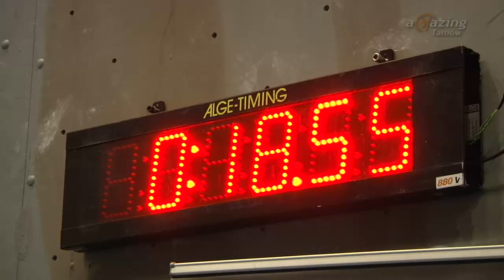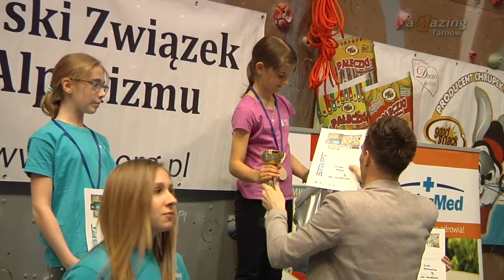SPORT W REGIONIE: "Jaskółki" pokonały mistrza Polski! - Magazyn Miejski 18/04/2016 - imav.tv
Termalica Bruk-Bet Nieciecza pokonała w wyjazdowym spotkaniu ekipę Podbeskidzia Bielsko-Biała 1:0. Bramkę dającą zwycięstwo podopiecznym trenera Piotra Mandrysza zdobył Mateusz Kupczak w 60. minucie wykorzystując duże zamieszanie pod bramką Emiljusa Zubasa.
W tabeli Termalica zajmuje 4 miejsce w grupie spadkowej piłkarskiej Ekstraklasy. W środę „Słonie” zmierzą się z ekipą Korony Kielce.

Żużlowcy tarnowskiej Unii wygrali na torze w Mościcach z drużyną mistrza Polski – Unią Leszno 48:42. Świetnie w drużynie „Jaskółek” pojechał tercet Kołodziej, Bjerre, Madsen. Dla leszczyńskich „Byków” najwięcej punktów zdobyli Pedersen i Zengota. Tarnowianie dzięki temu zwycięstwu plasują się na czwartym miejscu w tabeli PGE Ekstraligi. Za tydzień znów na własnym torze zmierzą się z drużyną Stali Gorzów.

Zainagurowana została IV tarnowska edycja Deichmann Minimistrzostwa 2016. Do rywalizacji przystąpiły drużyny w kategoriach U11 i U13. Mecze rozgrywane były na boiskach LKS Dunajec.
Za tydzień do głosu dojdą najmłodsze kategorie wiekowe, czyli drużyny do 7 i 9 lat.

Za nami Puchar Europy juniorów w Tarnowie we wspinaczce sportowej na czas. Rywalizowali zawodnicy z wielu europejskich krajów na ściance w Państwowej Wyższej Szkole Zawodowej. Po juniorskiej części swoich sił próbowali najmłodsi adepci tego sportu, którzy rywalizowali na nieco mniejszej ściance.